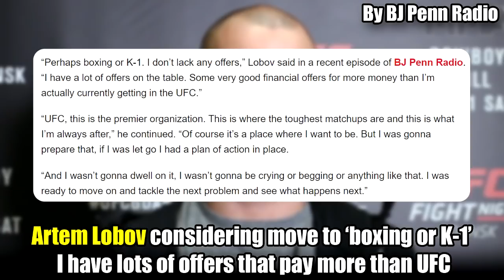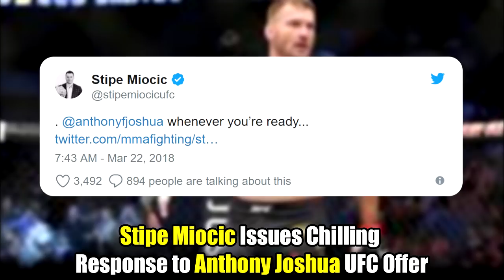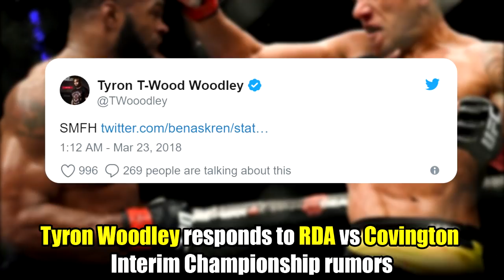Dana' Floyd doesn't have the balls to fight Conor in UFC', Stipe 'Joshua whenever you’re are ready'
Archiving all of the best MMA videos on the Internet, MMA Interviews, Press Conferences, MMA Podcasts and much more!

*If you would like a video removed from our channel, please PM us and we will take it down with immediate effect*